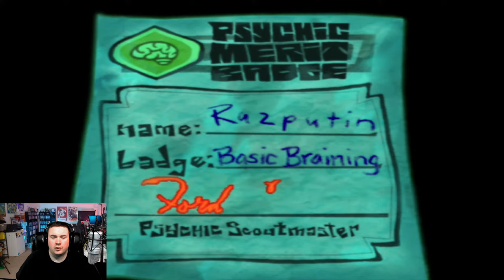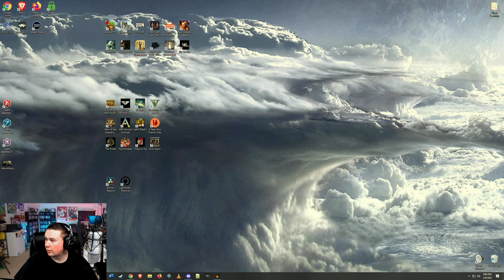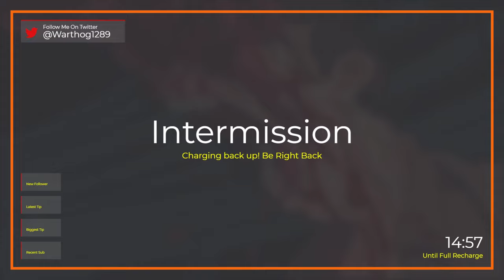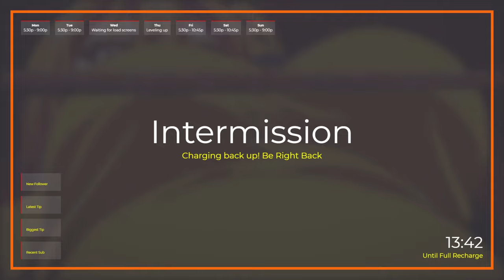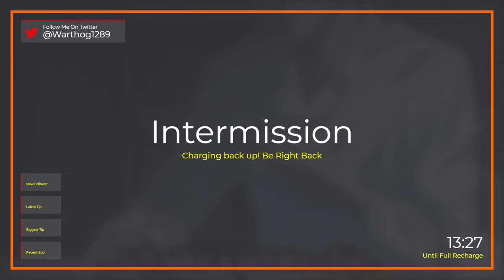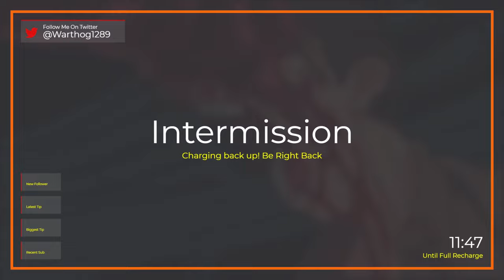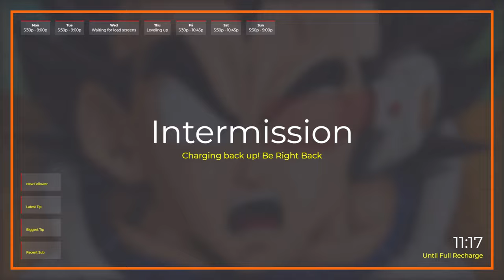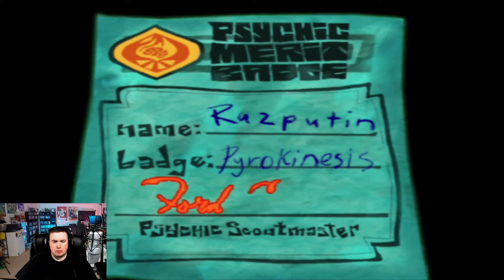Playing Psychonauts for the first tine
Checking out the story for Psychonauts.